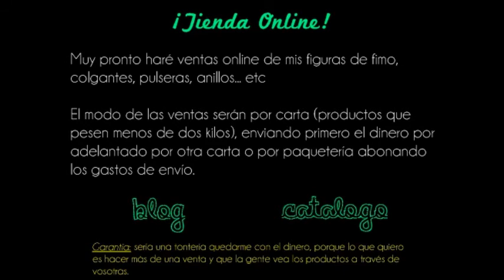Vampiro en miniatura - Miniature Vampire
Es conveniente poner un plástico debajo al moldear la pasta para que no se pegue a la mesa.